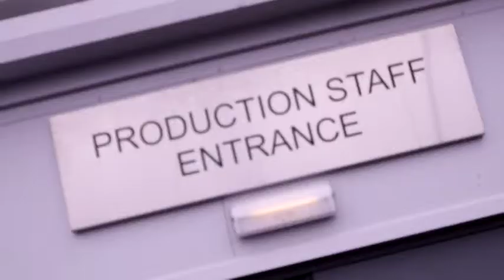Scottish Baker of the Year Launch, on Live at Five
David Farrell heads to McGhees’ bakery in Glasgow to participate in a bake off challenge for the launch of the Scottish Baker of the Year event. Mitch Turner, Ambassador at Scottish Baker of The Year, explains what challenges the celebrities face and what the competition means for local participating bakeries. February 25th, 2016, on Live at Five.